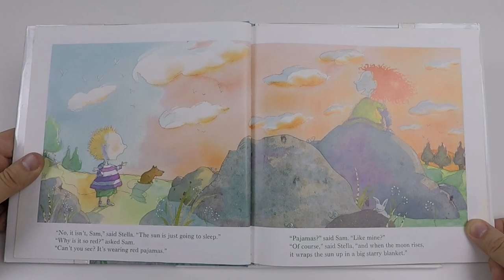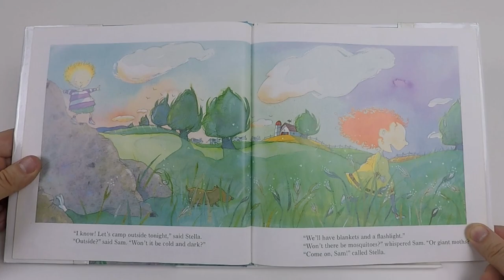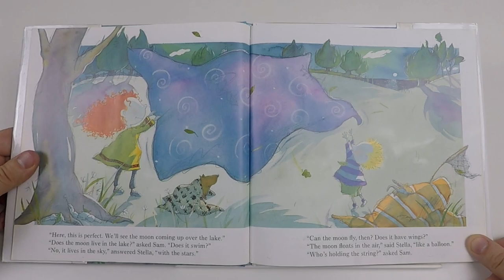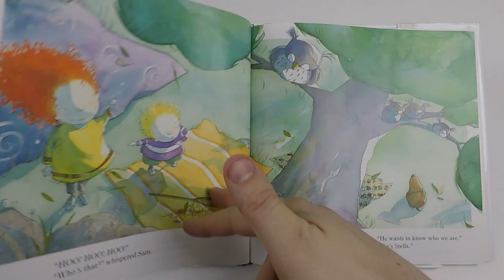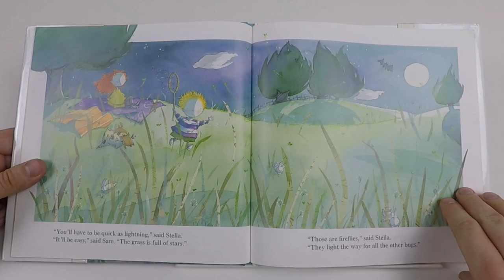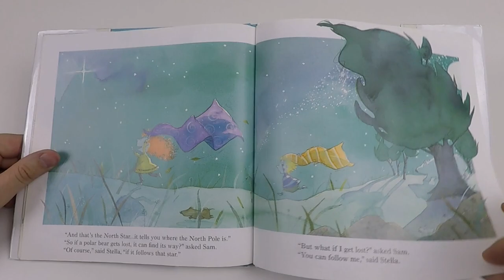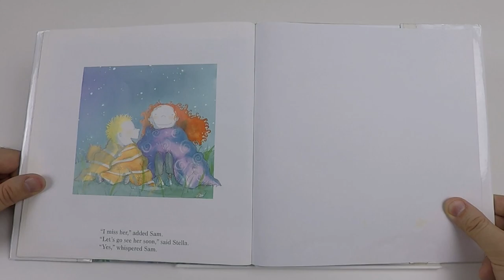Polar Bear Story Time - Stella - Princess of the Sky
Stella - Princess of the Sky - by Marie Louise Gay